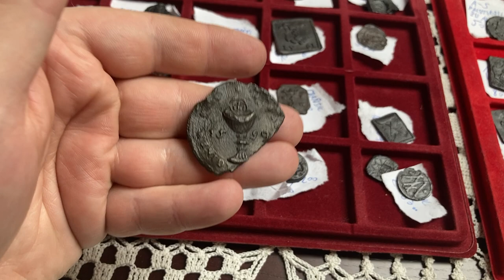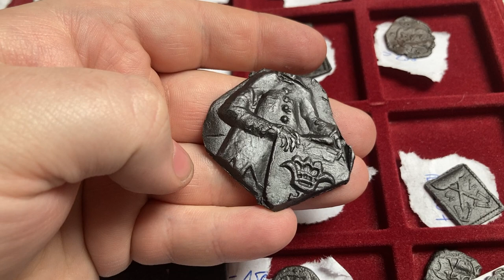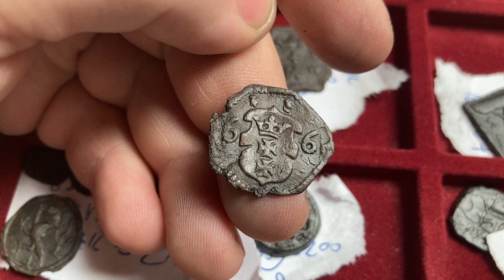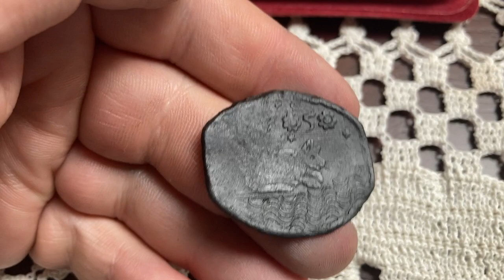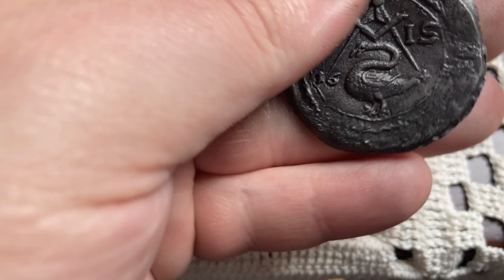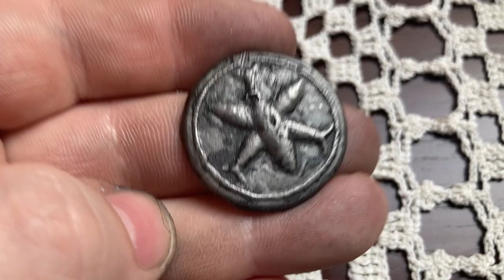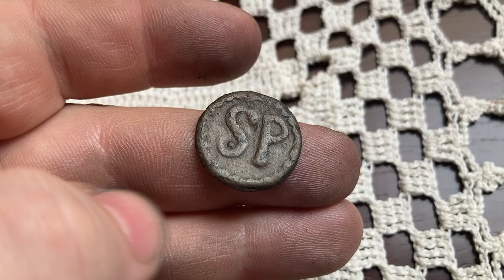Wyśmienity zbiór żetonów gdańskich od XV do XIX wieku